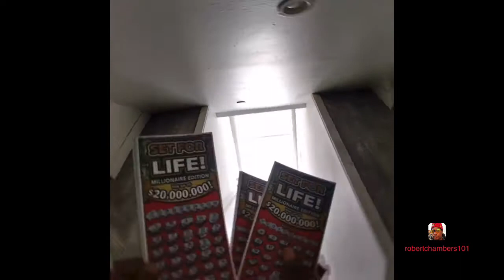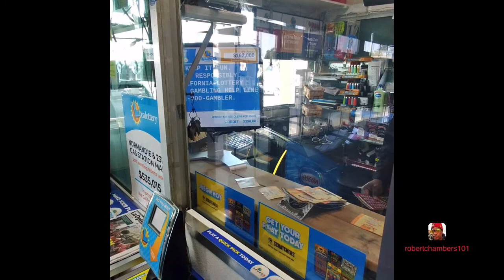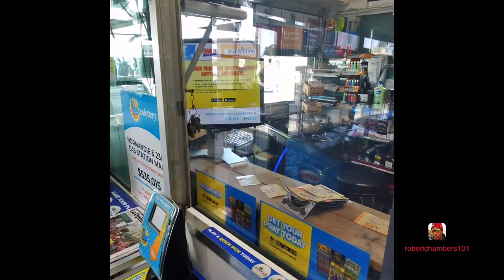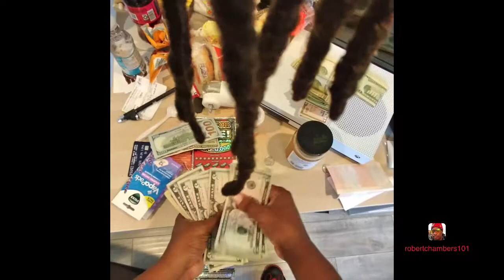My Winnings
Set For Life $30 Scratch Off Tickets I brought for $900 in Los Angeles, California. I had to buy an extra ticket because it was the last one before she had to put the new roll in replace of the one I brought gratefully 😆 I just brought it for fun so i could buy a whole new roll so i could make this video for you guys. I made the video with my Ray Bands Facebook Camera Glasses. My winnings from the CA Lottery, you can’t win if you don’t play!

Thanks for all your support and keeping the YouTube community safe and entertaining!